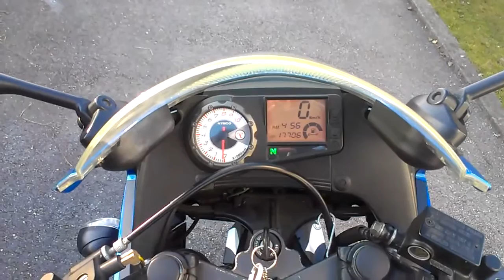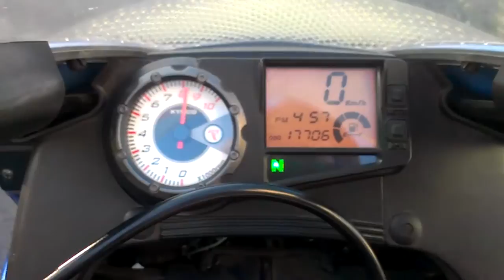Vorstellung meiner Kymco Quannon 125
Kymco Quannon 125

Leistung:                         9,6 kW / ~ 13 PS
Leer-/Gesamtgewicht:   151 kg (fahrbereit) / 307 kg
Bohrung x Hub 56,5 x 49,5 mm
Hubraum 124 cm3
Verdichtungsverhältnis 11,2:1

Nennleistung: 9,6 kW (13 PS) bei 10000/min
Max. Drehmoment: 10 Nm bei 8000/min

Motor
Luft-/ölgekühlter Einzylinder-Viertaktmotor, eine oben liegende, ­kettengetriebene Nockenwelle, vier Ventile, Tassenstößel, Nasssumpfschmierung, Gleichdruckvergaser, ­
Ø 28 mm, ungeregelter Katalysator mit Sekundärluftsystem, Lichtmaschine 150 W, Batterie 12 V/7 Ah, mechanisch betätigte Mehrscheiben-Ölbadkupplung, Fünfganggetriebe, O-Ring-Kette, Sekundärübersetzung 42:15.

Hubraum 124 cm3
Verdichtungsverhältnis 11,2:1

Fahrwerk
Brückenrahmen aus Stahl, Telegabel, Ø 38 mm, Zweiarmschwinge aus Stahl, Zentralfederbein, direkt angelenkt, Scheibenbremse vorn, Ø 276 mm, Doppelkolben-Schwimmsattel, Scheibenbremse hinten, Ø 220 mm, Doppelkolben-Schwimmsattel.

Alu-Gussräder 2.50 x 17; 3.75 x 17
Reifen 110/80-17; 140/70-17

Maße und Gewichte
Radstand 1345 mm, Lenkkopfwinkel 65,0 Grad, Nachlauf 142 mm, Federweg v/h 125/100 mm, Sitz­höhe* ­775 mm, Gewicht vollgetankt* 152 kg, Zuladung* 155 kg, Tankinhalt 13,5 Liter.

Garantie: zwei Jahre
Service-Intervalle: alle 5000 km
Farben: Schwarz/Rot, Rot/Schwarz